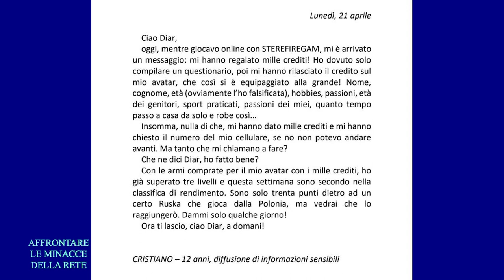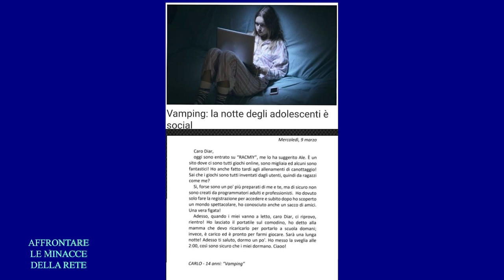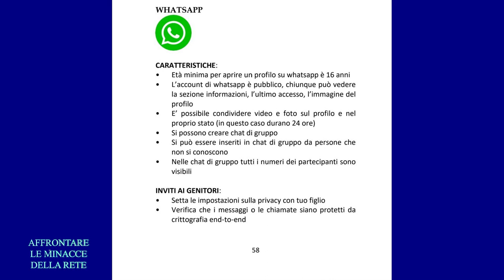AFFRONTARE LE MINACCE DELLA RETE, CAPIRE, PREVENIR,E PROTEGGERE - puntata 5